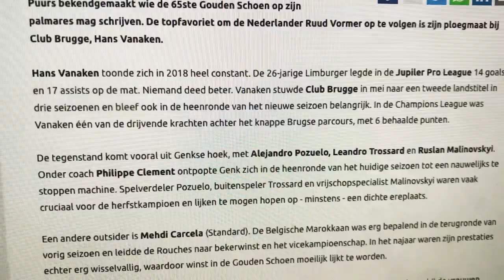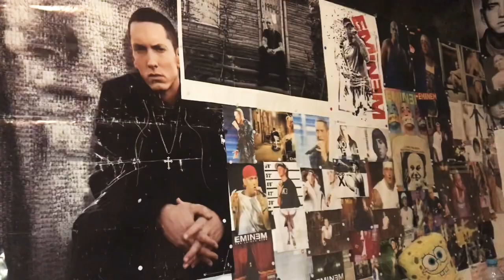HANS VANAKEN WINT GOUDEN SCHOEN 2019